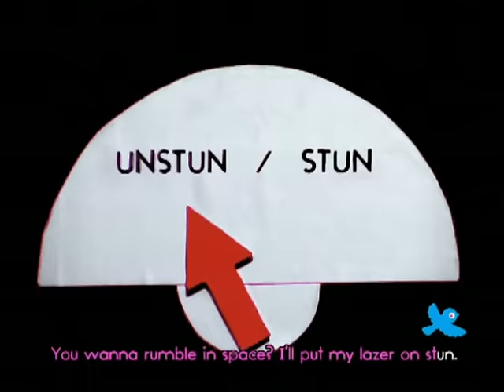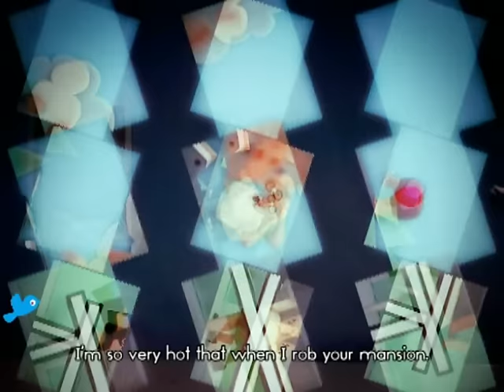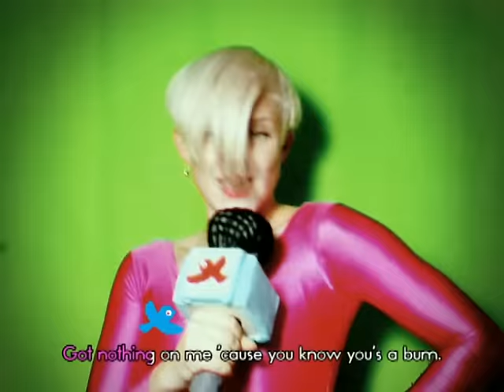Robyn - Konichiwa Bitches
Music video by Robyn performing Konichiwa Bitches. (C) 2007 Konichiwa Records